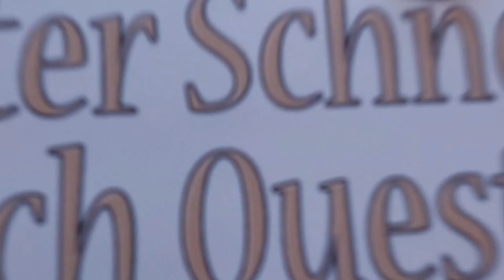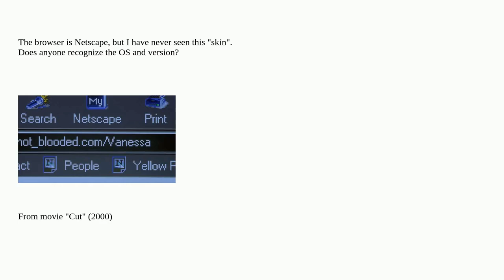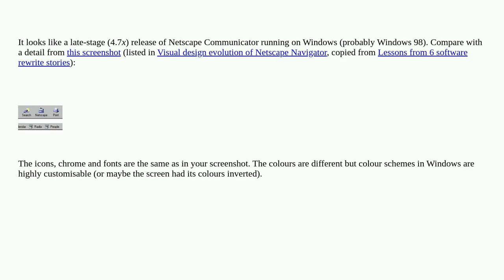Retrocomputing: Which version of Netscape, on which OS, appears in the movie “Cut” (2000)?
Which version of Netscape, on which OS, appears in the movie “Cut” (2000)?

A special thanks goes out to the community

  web-browser netscape